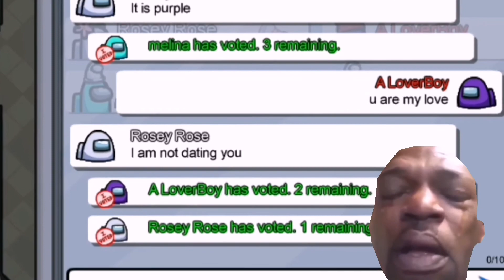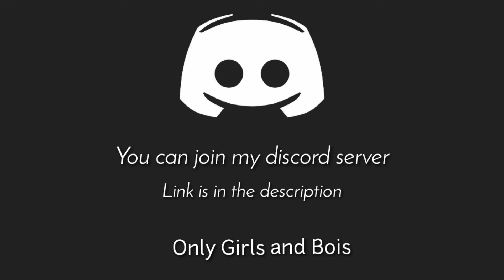Will You Be My Valentine? || Among Us Gameplay || Sr.gaming SRG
Happy Valentine's Day. Will you be my valentine? Btw, This is my video on valentine's day. Sorry for late uploading. I hope you all will love this.